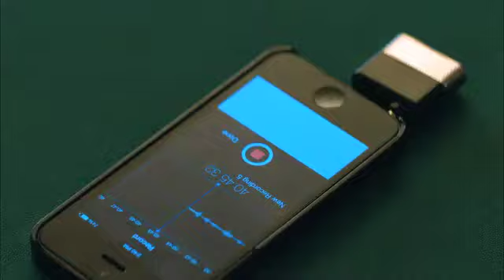ABC - American Crime